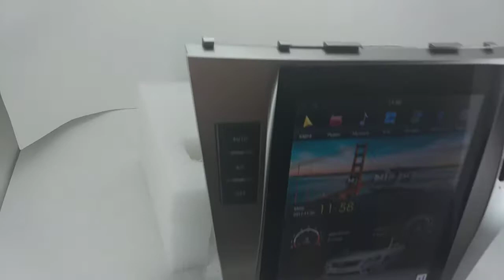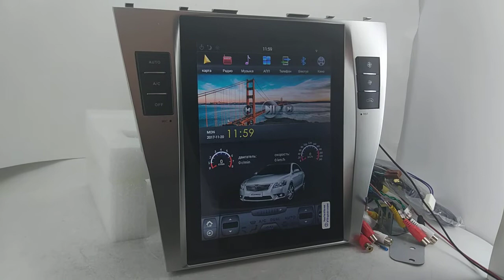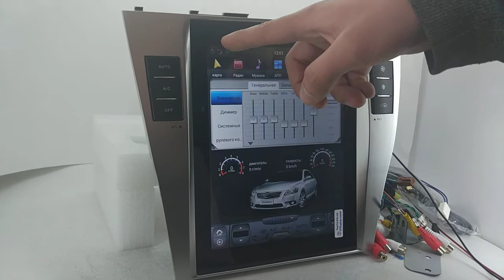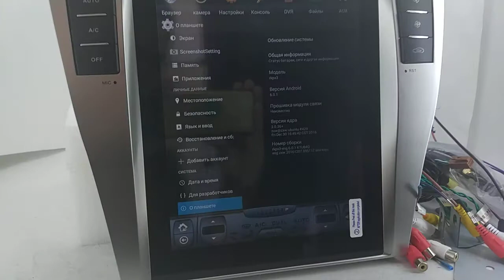Штатная магнитола в стиле Tesla Toyota Camry V40 (2006-2012) Android 6.0.1 CF-3157N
Преимущества Нашего магазина:
+ Есть безнал!
+ Гарантия!
+ Установочный бокс!